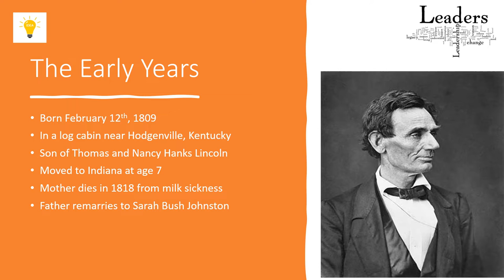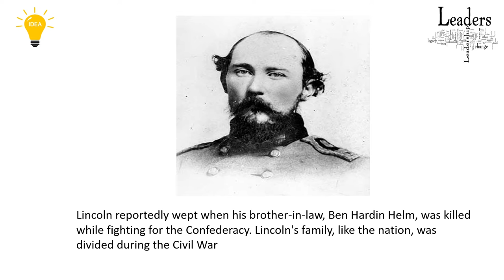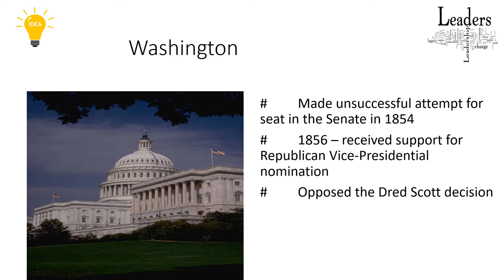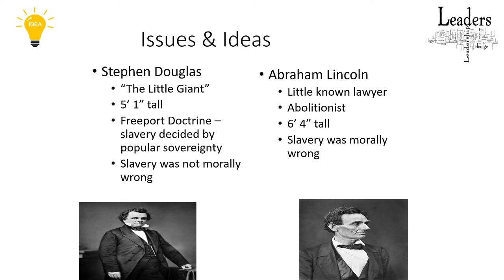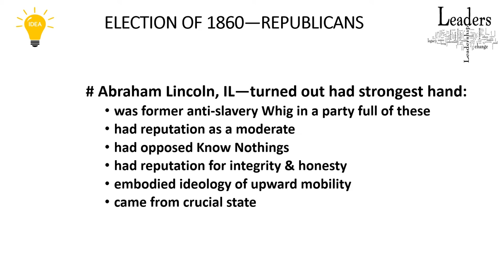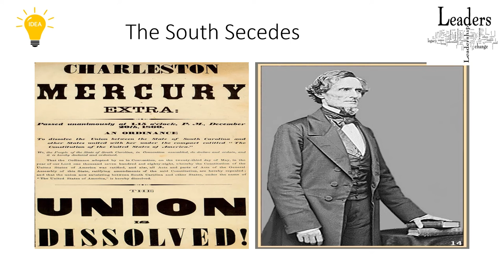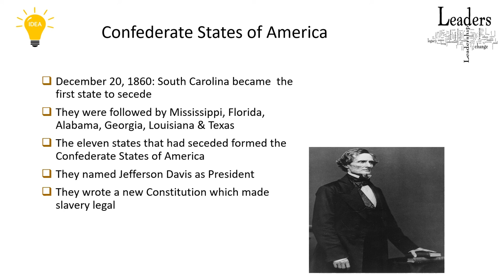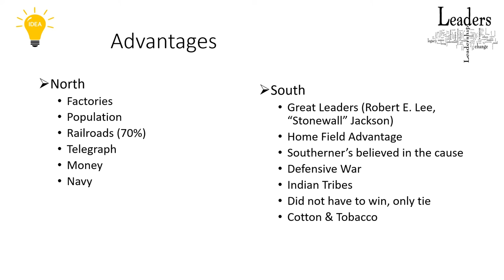The Great Leader: Abraham Lincon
208 Views - Feb 7, 2024 80% . 4.04K/5K you like my contents?
This is a documentary video on Abraham Lincon.
In this video we used NCS music. Thanks to NCS.